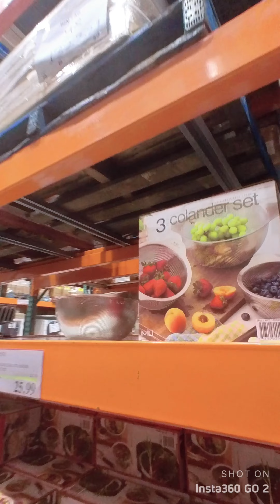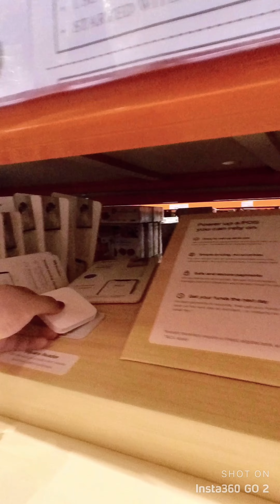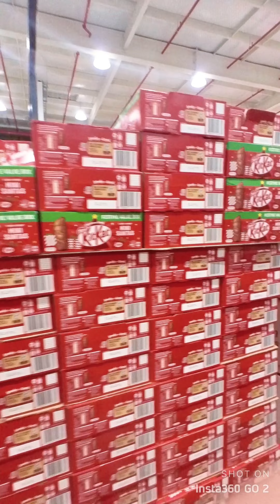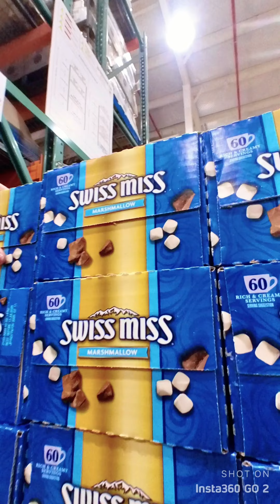OUR HAPPINESS AS A COUPLE GROCERY AT COSTCO 🛒❤️